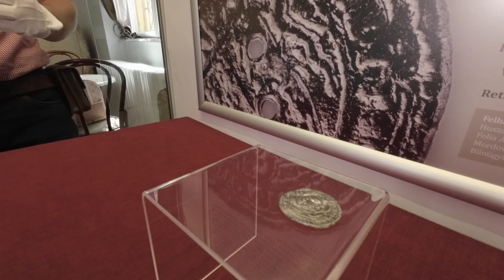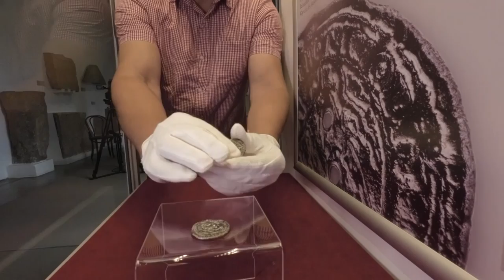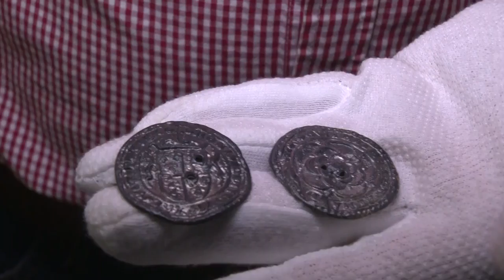Kultúrszoba - 2024.06.06.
Hónap műtárgya - plomba a Sötét-völgyből
Ki mit Tud? Györén - 250 diák érkezett
Pedagógusnap Szekszárdon - Bereczki Zoltán koncertje és közös koccintás